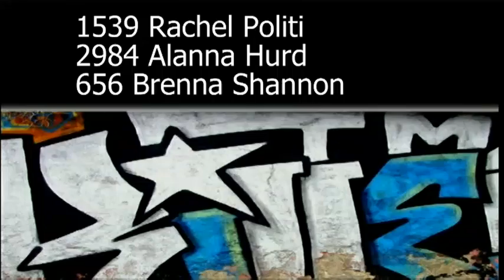Rachel Politi - Terrible Things - Jazz Competition Dance Solo (Teen)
Shooting Stars Dance Company